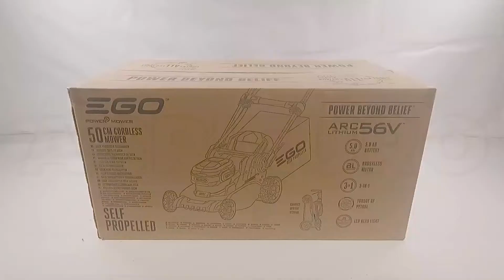Tondeuse à batterie EGO LM2021E-SP - 56V 5Ah - Ø de coupe de 50 cm : tutoriel de montage complet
La tondeuse EGO LM2021E-SP est une tondeuse à batterie autotractée parfaite pour les pelouses de dimensions moyennes et grandes.

Sa largeur de coupe exceptionnelle de 50cm assure un entretien de la pelouse simple et de qualité.

La machine adapte la vitesse de coupe de manière autonome en fonction de chaque utilisation avec une puissance excellente. L’autonomie est suffisante pour tondre jusqu’à 700 m² .

Le châssis fait 52 cm et est en acier, le bac de ramassage de 60 litres permet de ne pas avoir à vider le bac trop souvent.

L’un des nombreux avantages de cette tondeuse est la possibilité de pouvoir être refermée et positionnée à la verticale de manière à occuper le moins d’espace possible.

Légère et maniable, cette tondeuse à gazon est alimentée par moteur à batterie 56 V.

La poignée permet d’avoir une prise solide sur les boutons et sur tous les côtés en facilitant l’utilisation avec la possibilité d’être réglée par un levier en fonction des préférences.

La tondeuse a la hauteur de coupe centralisée sur 4 points avec 6 positions différentes qui varient de 25 à 95 mm et offrent la flexibilité nécessaire pour l’entretien de la pelouse pendant toute l’année.